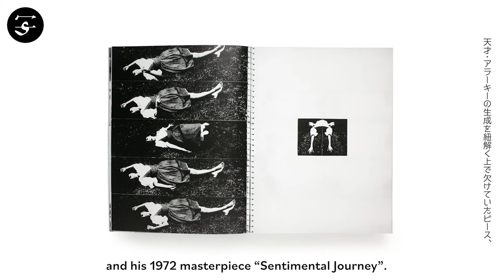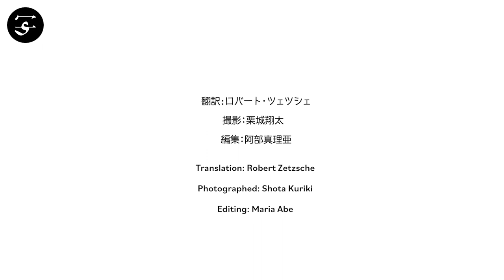Nobuyoshi ARAKI ”Gekko Shashin”/ 荒木経惟『月光写真』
Nobuyoshi Araki’s early works collected on 510 pages. The massive volume “Gekko Shashin” collects 26 series by Japanese photography master Nobuyoshi Araki. Taken between 1964 and 1971, during the early years of Araki’s career, they form the missing link between his 1964 photobook “Sachin” (which earned him the Taiyo Award) and his 1972 masterpiece “Sentimental Journey”. Featuring portraits, street photographs, studio shots and playful experiments, “Gekko Shashin” is an indispensable volume for any fan of Araki’s work and anyone interested in Japanese photography’s modern roots.

Book Size: 275 × 210 × 33 mm
Pages: 510 pages
Binding: Softcover
Publication Year: 2019
Language: Japanese